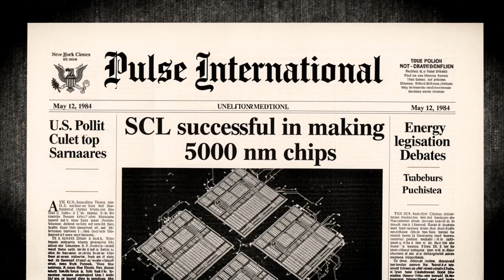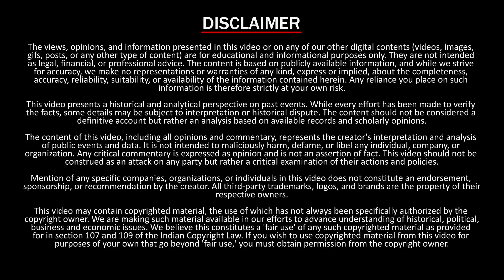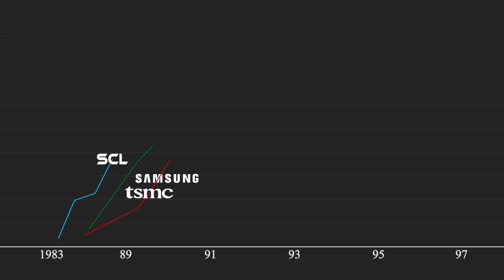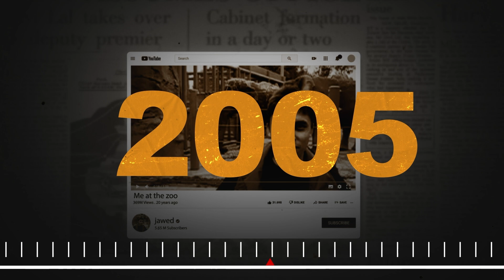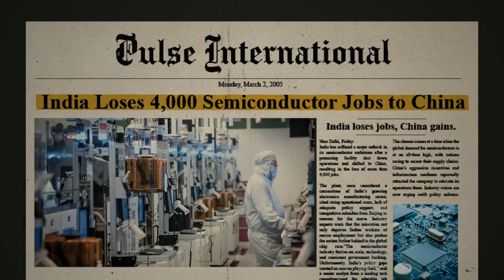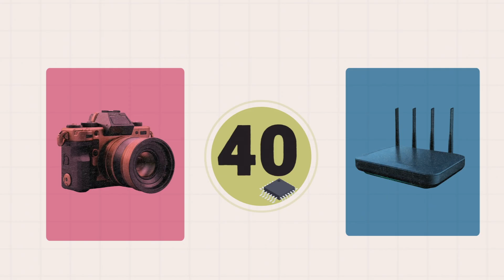India's Complete Semiconductor History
India tried to build a semiconductor industry 7 times and failed. In this video, we uncover the real, untold history of India's semiconductor dreams, from the 1960s to today.

Prime Minister Modi recently stated India tried once 50-60 years ago, but the truth is far more complex. We break down all 7 failed attempts, including the mysterious 1989 factory fire, bureaucratic delays that sent companies to China, and a factory built next to a railway track! This is the complete explainer on India's semiconductor history.

But there's hope. With the new "Made in India" push and companies like Tata investing ₹91,000 crores, India is trying again. We analyze if India can finally succeed and become a global semiconductor superpower, or if history is doomed to repeat itself.